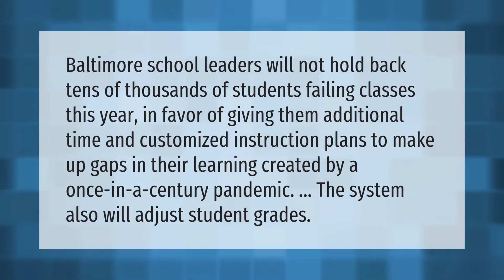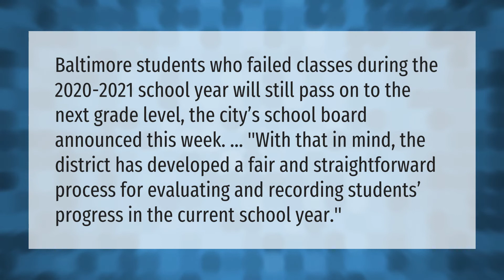Is Baltimore County holding kids back?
00:00 - Is Baltimore County holding kids back?
00:37 - Is Baltimore city schools passing everyone?

Laura S. Harris (2021, July 12.) Is Baltimore County holding kids back?
    AskAbout.video/articles/Is-Baltimore-County-holding-kids-back-258161